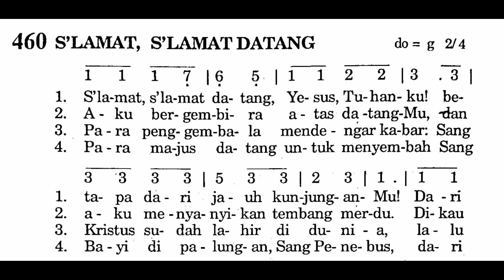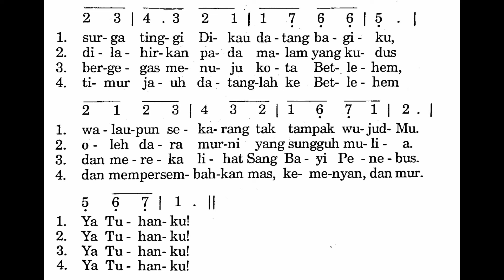[Not] S'LAMAT, S'LAMAT DATANG - Puji Syukur No. 460 - Lagu Masa Natal